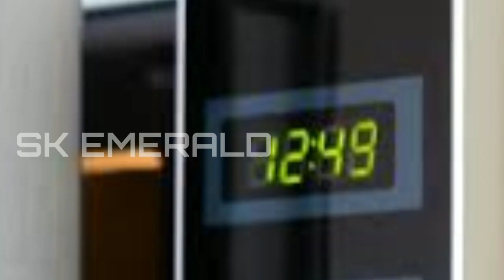top 4 kitchen tips in tamil | kitchen tips in tamil cleaning | kitchen tips tamil samayal kurippugal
kitchen tips in tamil | cleaning tips tamil | kitchen tips and tricks | samayal kurippu
kitchen tips | kitchen tips in tamil | kitchen tips and tricks | cleaning routine | kitchen hacks
tamil kitchen tips, indian recipes tamil kitchen tips, ramya tamil tips kitchen tour, queen bee paradise tamil kitchen tips
kitchen tips
cleaning routine
kitchen hacks
routine vlog
cleaning tips tamil
viral
money saving tips
google
hacks
time saving tips
nalini manick cooking
trending
vlog
useful tips in tamil
how
bismi
waste re use ideas
kitchen
kitchen tips in hindi
cleaning tips
tamil samayal
புதிய 10 கிச்சன் டிப்ஸ்
புதிய கிச்சன் டிப்ஸ்
kitchen tips in english
tips kitchen tamil
kitchen tricks and tips
cleaning
useful home
useful tips
home tips in tamil
tips in tamil
tips and tricks in tamil
வீட்டுக் குறிப்புகள்
அல்டிமேட்டான
சமையல் குறிப்புகள்
சமையல் குறிப்பு
samayal tamil
kitchen organization
bathroom cleaning
samayal kurippugal
samayal kurippu tamil
potato
samayal
sink cleaning
samayal kurippu
google trending
tamil tips
lizol
uses
created by filmix
kitchen cleaning tips
today trending
tamil trending
gas cylinder
trending samayal tips video
veg chopper
broomstick
floor cleaning
kitchen hacks in tamil
hook
vessel washing
5 minutes kitchen tips
shoe
cooker tips
indian recepies
indian vlogger
samayal kurippu in tamil
tamil cooking
trending foods
quick dosa
dosa recepie
wheatflour dosa
purse
vegetable storage
vlog trending
sink block
switch board cleaning
medicinal
cabbage
stitching hack
bra
pin
chutney
alooparata
baloon
9 most useful kitchen tips in tamil
8 useful kitchen tips in tamil
புதிய 8 கிச்சன் டிப்ஸ்
10 useful kitchentips in tamil
samayal tips
top 10 kitchen tips in tamil
24 useful kitchen hacks
organization
mixie
waste reuse ideas
coconut shell
time saving tips tamil
knife sharpener
sink
flask
cooker repair
organizer
தொடப்பம்
wooden polish
mosquito repellent
bad smell
mixiejar
diy liquid
saree draping
grapes
socks
solution
lizard
kitchen organization tamil
french fries in tamil
potato recepie
coconut
idly batter
kitchen tips malayalam
kitchen tips malayalam useful kitchen tips
kitchen tips വിനാഗിരി ഉണ്ടോ ഈ അടുക്കള നുറുങ്ങുകള് തീര്ച്ചയായും ഉപകരിക്കും കാണാതെ പോകല്ലേ
zacs kitchen
ifza baby
hameed
rosh cookware
iron cookware
best dosa tawa
cool drinks
toothpaste
salt adjust
bathroom
door
kitchen tools
orange peel
orange
cleaning hacks
time saving kitchen tips
best kitchen cleaning hacks
best kitchen cleaning
great habits for clean kitchen
how to clean a kitchen
mrs.shankar’s recipes
vasanthi shankar
time saving kitchen cleaning & cooking tips
44 kitchen tips to finish work faster
plastic re u